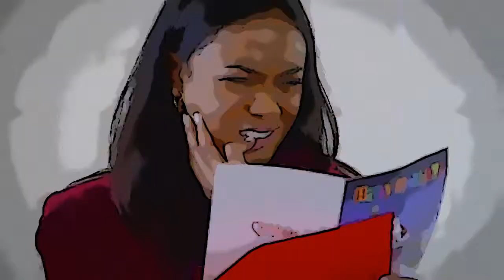Cartoon - Dear Secret Santa Trailer 2013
Dear Secret Santa Trailer 2013